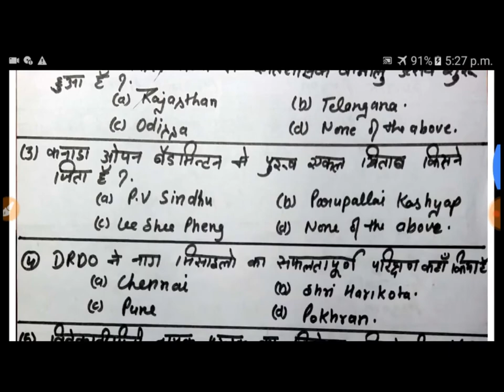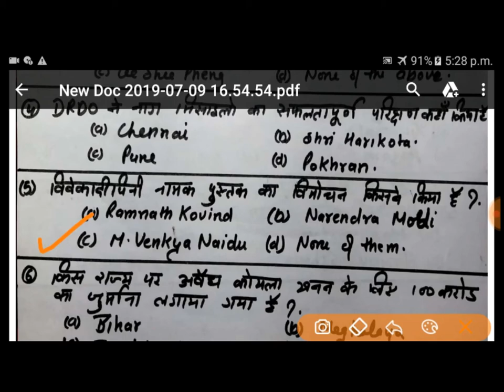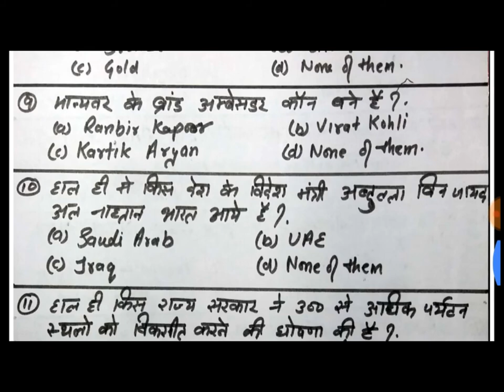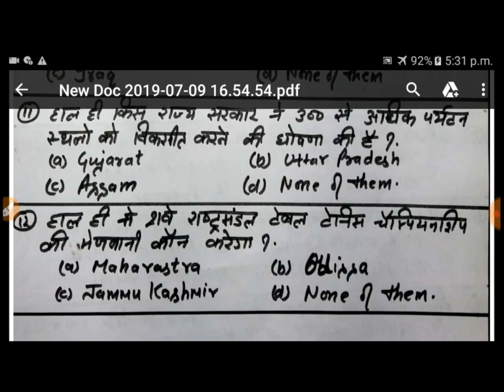9TH JULY 2019 MOST IMPORTANT CURRENT AFFAIRS || MUST WATCH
Here You will get each and Everything about Ssc pre and mains RRB ANY POLICE EXAM in details..